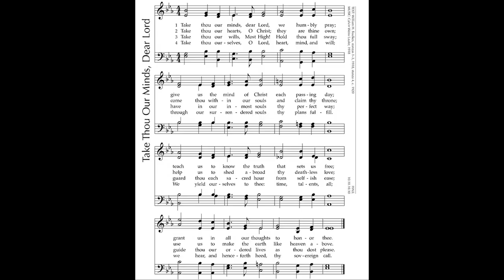Take Thou Our Minds Dear Lord (HALL) Williams Foulkes • piano hymn arranged/performed by Luke Wahl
Take thou our minds, dear Lord, we humbly pray
Author: William H. Foulkes
Tune: HALL
____ LYRICS ____
1 Take Thou our minds, dear Lord, we humbly pray,
Give us the mind of Christ each passing day;
Teach us to know the truth that sets us free;
Grant us in all our thoughts to honor Thee.
2 Take Thou our hearts, O Christ, they are Thine own;
Come Thou within our souls and claim Thy throne;
Help us to shed abroad Thy deathless love;
Use us to make the earth like heaven above.
3 Take Thou our wills, Most High! Hold Thou full sway;
Have in our inmost souls Thy perfect way;
Guard Thou each sacred hour from selfish ease;
Guide Thou our ordered lives as Thou dost please.
4 Take Thou ourselves, O Lord, heart, mind, and will;
Through our surrendered souls Thy plans fulfill.
We yield ourselves to Thee—time, talents, all;
We hear, and henceforth heed, Thy sovereign call.